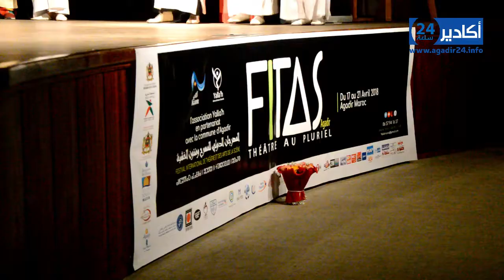افتتاح المهرجان الدولي للمسرح وفنون الخشبة بأكادير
FITAS